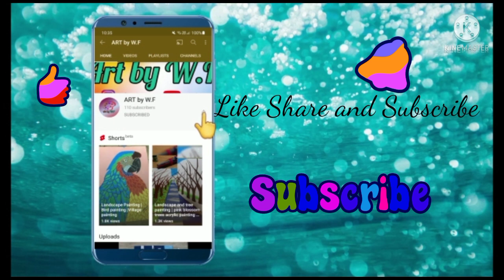Painting tutorial of Tiger Acrylic | Landscape painting |ART by W.F